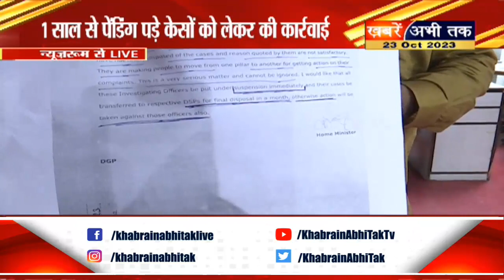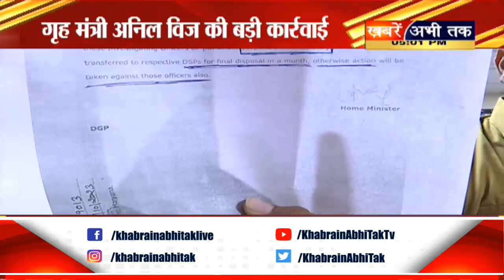Haryana: दिवाली से पहले 372 आईओ पर गिरी गाज, गृह मंत्री Anil Vij ने निलंबित करने के दिए आदेश